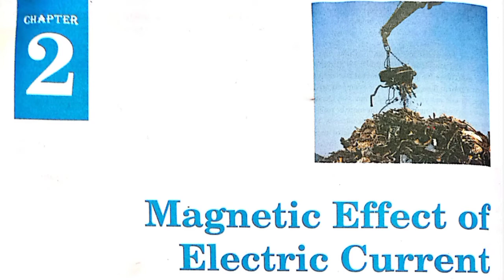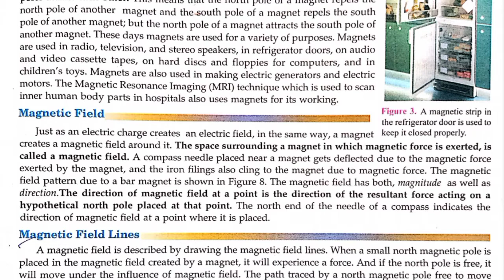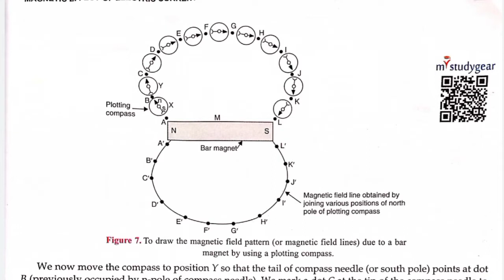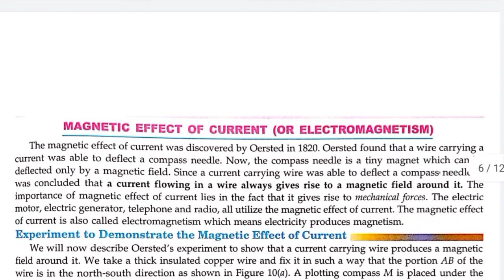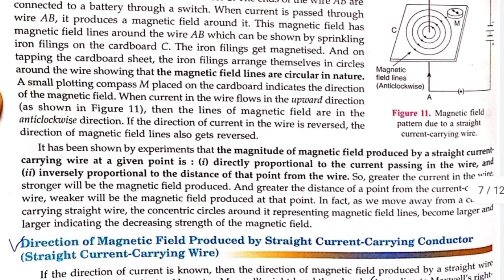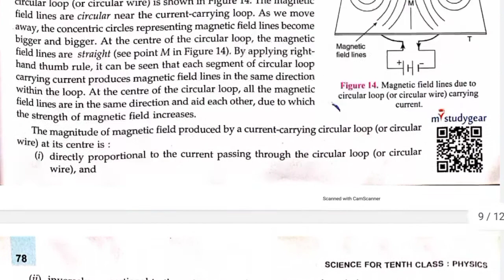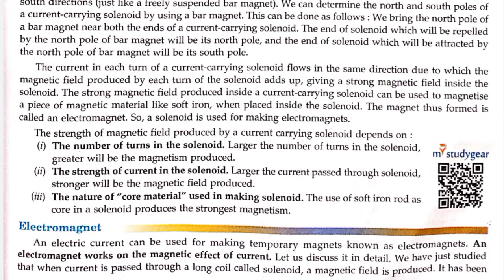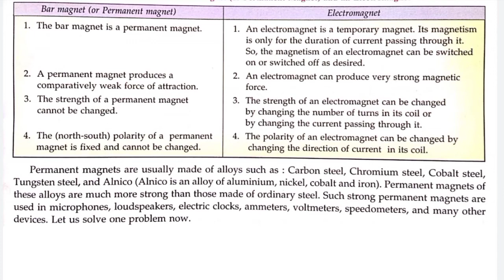Magnetic effect of electric current | Class 10 | Part-1 | Hindi explained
This video is an explanation of MAGNETIC EFFECTS OF ELECTRIC CURRENT of class 10.
You will get to know all about what is given in this chapter in full hindi explained with summary.
So, watch the video and learn more through my channel.